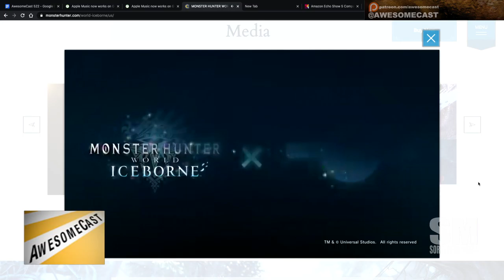Brohemoth just smashed the latest Monster Hunter World DLC